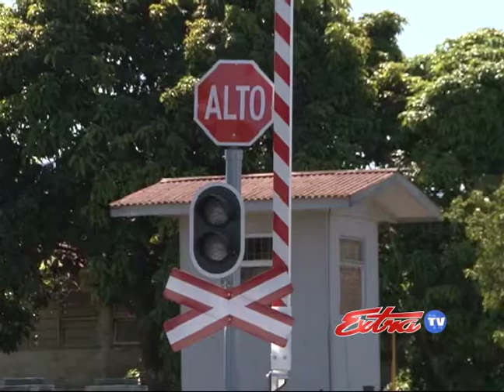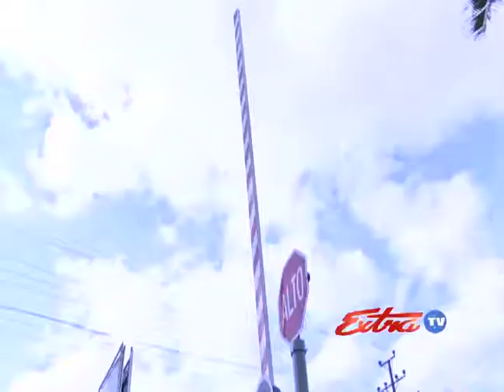Agujas Legal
Desde que entraron en funcionamiento las agujas en cruces ferroviarios se han registrado 18 emergencias de las cuales solamente en 3 casos se ha hecho trámite legal, en el primer hecho ya el INCOFER cuenta con el parte de Tránsito para iniciar con el proceso para sentar responsabilidades.